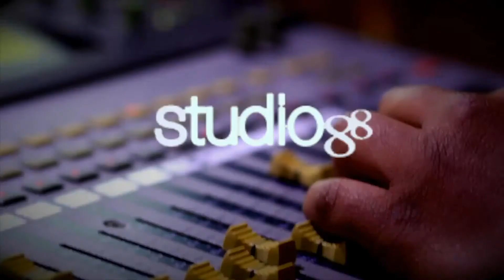Hablamos de Impuestos con Elpidia Sánchez Consultant - 15 Septiembre 2020 - El Gusto de las 12